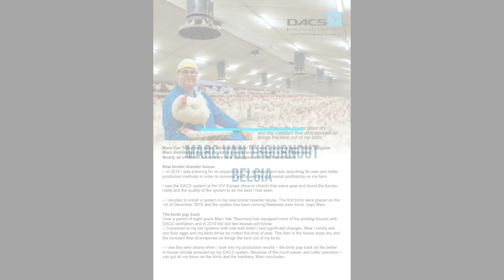Reprodukcja Belgia / Wentylacja DACS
Referencje o wentylacji DACS od Hodowcy prosto z Belgii

Inwest-Agro Sp. z o.o.
CENTRUM DYSTRYBUCJI DACS W POLSCE

Tereszyn 30B  koło Lublina
21-030 Motycz

Zapraszamy do współpacy, będzie nam miło Ci pomóc
KOMPLEKSOWE WYPOSAŻANIE BUDYNKÓW DROBIARSKICH